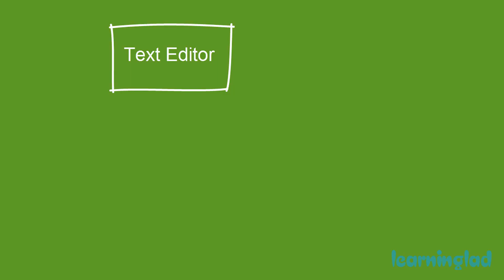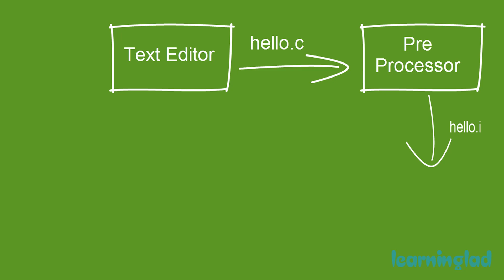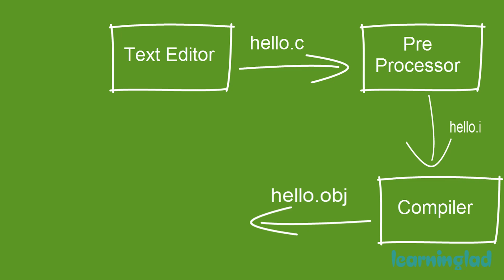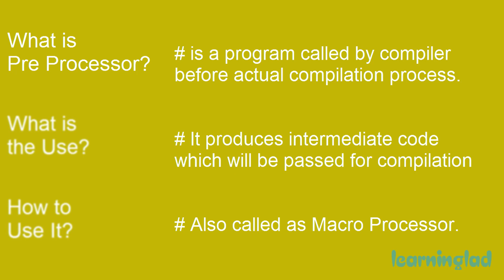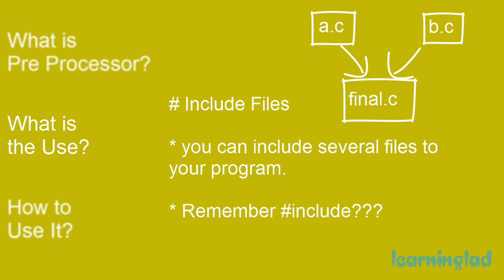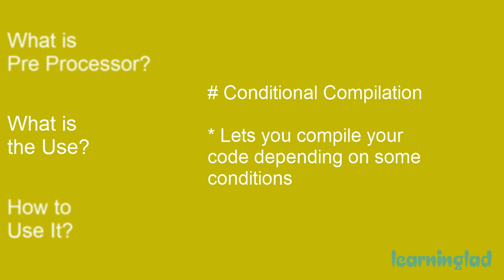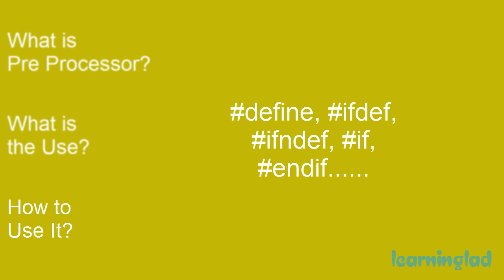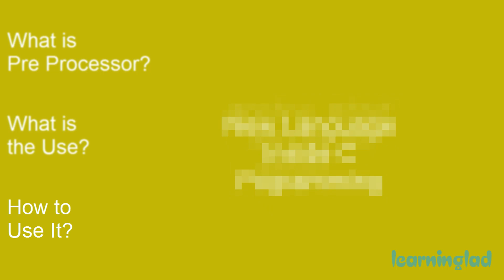PreProcessor क्या होते हैं ? C Language Tutorial in Hindi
In this Hindi video tutorial you will learn the PreProcessor and its uses in c programming language.

At first you will be introduced to the c pre processor, then you will learn at what stage it will operate, how a c program source code is processed to get the application,
what is the use of c pre processor, how to use it, what is its advantage in detail with example.

Learn#WithMe